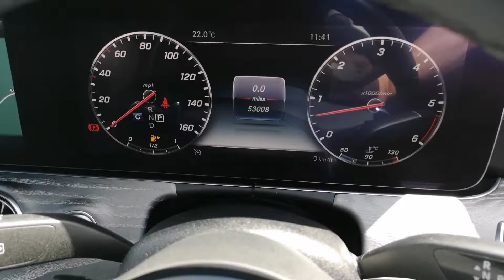Prestige Bransgore - Mercedes-Benz CLS350d BV68MWL